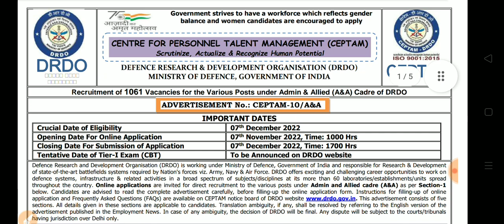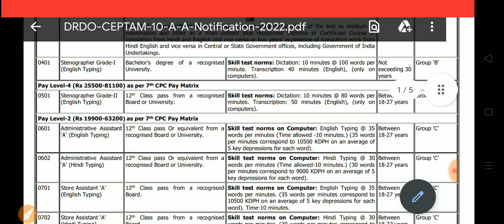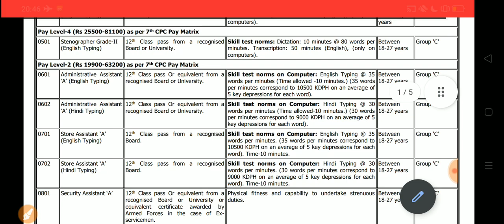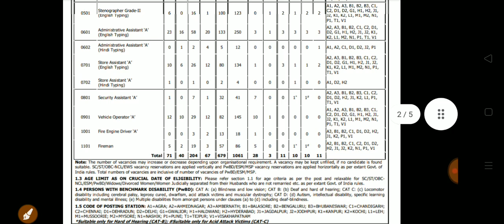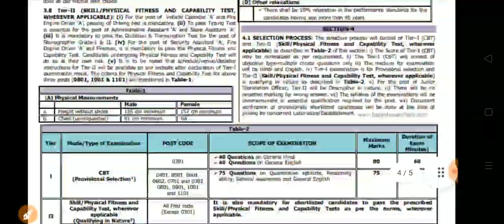DRDO CEPTAM 10 Latest Notice नौकरी का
DRDO Latest Naukri Update